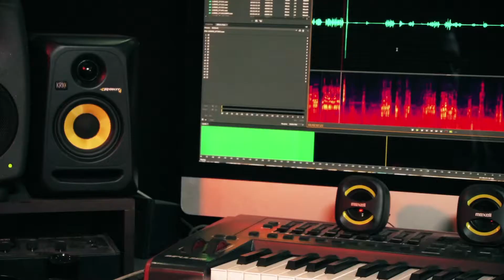Participa en el concurso de cortometrajes "Orgullosamente ecuatoriano"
Supercom organiza el primer concurso de cortometrajes "Orgullosamente ecuatoriano". ¡Participa!